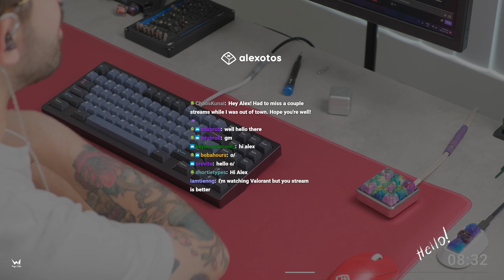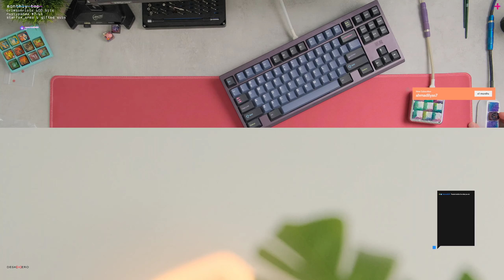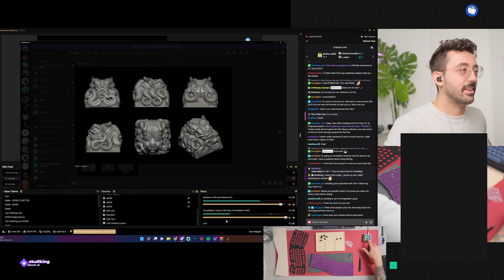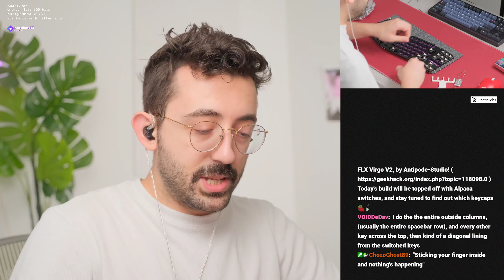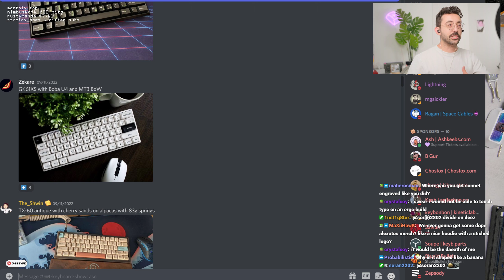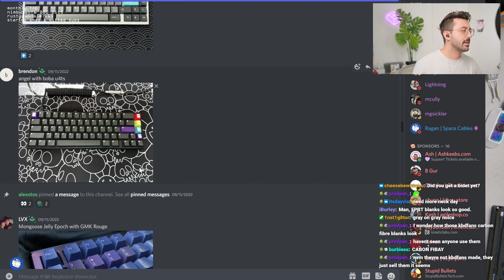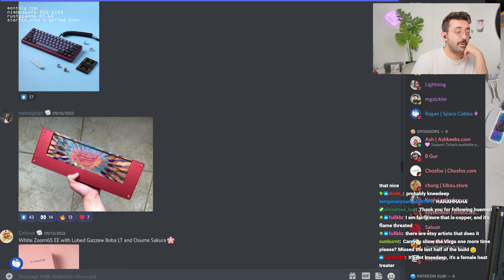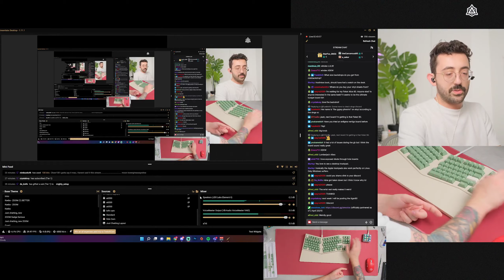FLX Virgo R2 Keyboard Build | Alexotos Twitch VOD